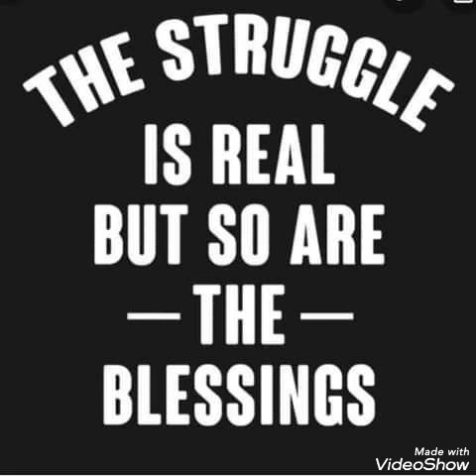MnF Entertain- Oh Crap